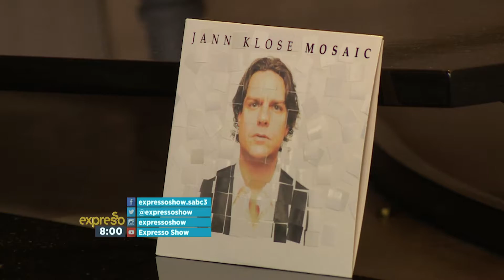Jann Klose performs "Song to the Siren by Tim Buckley " LIVE!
Jann Klose is a multi-award-winning pop singer-songwriter and was raised in Kenya, South Africa, Germany, and the United States and now resides in New York City. He will be on his South African tour until the 23rd of Sep.